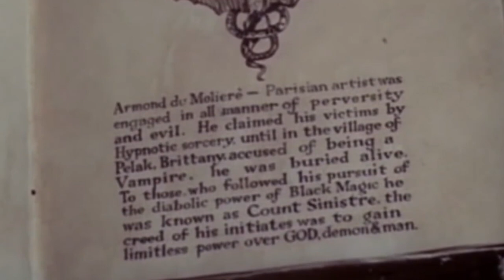Vampire Review: Devils of Darkness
What Was This Sinister Evil That Robbed the Dead...And Killed the Living? We review Devils of Darkness (1965) the first British vampire film set in the modern day.

Summary: In a sleepy town in Britanny, Armond du Moliere, the Count Sinistre, and his Gypsy bride Tanya, vampires, control everything through a dark, bloody cult. English tourists disturb their cave coffins and must die, but Paul Baxter escapes and takes with him the count' golden bat talisman. To retrieve it and exact revenge, the whole cult follows to England, lusting for blood, a cover-up and new recruits, which also causes jealousy.

SHADOWS: CineShadow Moonlight, John S. Savage, Al Champagne, Dragonfyree, Jamie Manley, Mo, Robert Hedges, E. P. Haury Mark Osborn, Travis Stephenson, Madmax, Ossie Nelson, Mark Welsh, Michael Clark, Lightning Round, Ian Lewis, Cecelie James Herington, Jonathan Harrison, Darren Le Noble, Melanie Atherton Allen, Gappasaurus, Joe Porter, Scott Nesmith, Lisa Kuta, John L., Normand Richardson, Richard Sadler, John Hepp, Thom MacIntyre, Chantelle Corey, Logistical Nightmare, Joe Niedbala, Joseph Hines, Stephen Crane, Christopher Eckart, Anthony Strocks, Dave Church, Sikander, Jasmine Shafer, Allan Liska, goddessoftransitory, Rachemus, Chris Weakley, steve scibelli, Connor Brennan, Michael and Heather Bailes, Colleen Crouch, Christie Bryden, Joseph Dougherty, Chris Hewson, David H. Adler, Hidden Trail Video ACOLYTE: Rhea Fleming, Damon Linkous, David Gattis, Mark, SIMON J HEDGE, Heather L., Lee Goodwin, Larry Cloud, Steve White, Rick Winters, Lloyd, Roger Edwards, Carl Wilson, James J Kelly, David work, The Craven Fop, Brian T., Jenny Swindells, Arbie A, Ivo, Jon, Brett Hopkins, Joost, Pete, James Van Sickle, Tim Edwards, Chris Max Hauge, Spooky Robot, Robert ALAN Bryan, Chris McGarel, Robert Clifford, Scott Underwood, Adam Clark, Larry Willoughby, Mark Curtis, Kristiyan Butev, KwaidanFan, Daniel Adams, Sarah, William, Ida Umphers, Miss Angela Hale, Thread Bomb, David Nevarrez, Johnny, Dr Strange Blood, Andrew Adams, Barbara Mosley, Mark Maillet, John Wick, Kenneth Carlson, Ron Klym, James Vance, Joe Goes Over, Tom Lanckman, Nancy A. Collins, Gary Mercer, Ann Knight, Janna Nicole, Clarence Pitre, Fritz Rutz, Chris Fischer, D R Wellington, Ken Smiley, Matt P, Andy M, Milton Knight, Michael Schmidt, C, Michael Dean Jackson, Gemma Crowley, Andrew Weber, Picatea, Jim Rockford, Mystic Cyclone, Prince Charming, Kyle Olson, Ch'aska Huayhuaca, Johnathan Henning, Nils Muninsheim, David Pellot, Brian Kidd, Albertus Magnus, rachael kafrissen, Janne Wass, Robert Freeborn, David Conner, Ford, Peter Grantham, Amber Wesley, Tony Belmonte, Alex B, Mark Buckley, Uwe Marquardt, Russ Chandler, Simon Ash, Lavaughn Towell, Dave Smith, Tim Smith, Melissa Hayes, Dark_Roast, Raven House Mystery